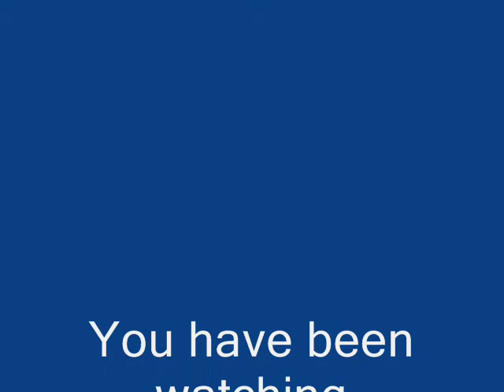Parshat Tazria-Metzora - "Torah Lights" 5770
"Tum'a - Ritual Apartness" -- Rabbi Shlomo Riskin's Insights Into Parshat Tazria-Metzora